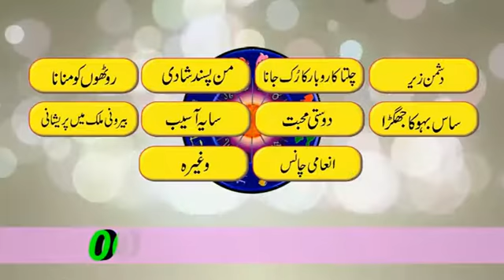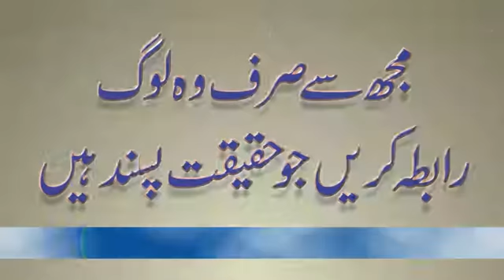rohani pashwa abdullha shah 00923087754472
All Astrology Problem Soluton With In ll Hours Guavanteed 101% Call Soon.Her Are A Clist of all Veadings And Spells i do One Call Change Your Life Help For All Any Problem All Of My Such brothers Sisters And Daughter That Had Been CALL NOW abdullha shah sahab 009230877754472